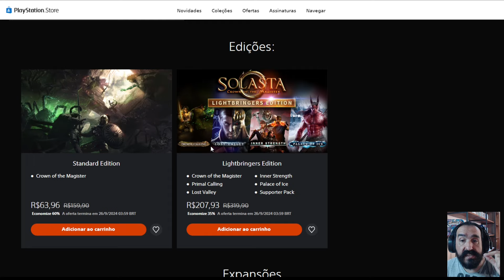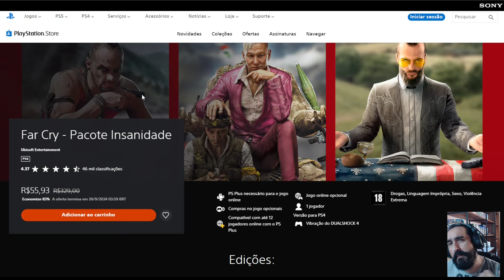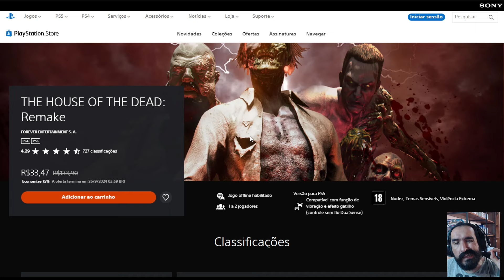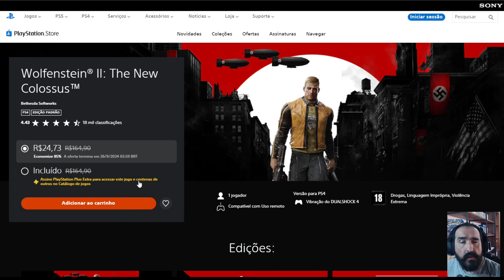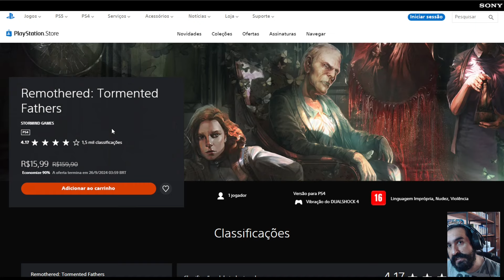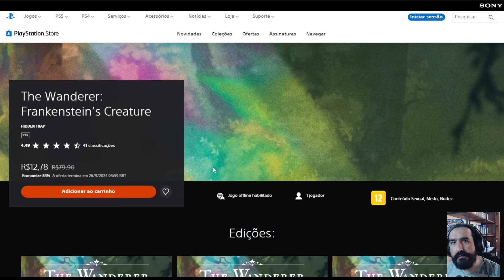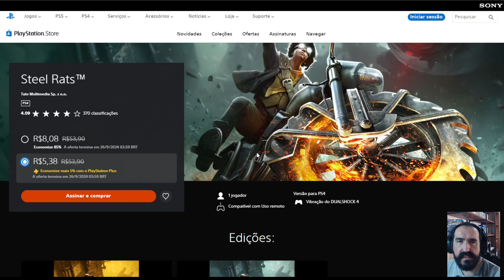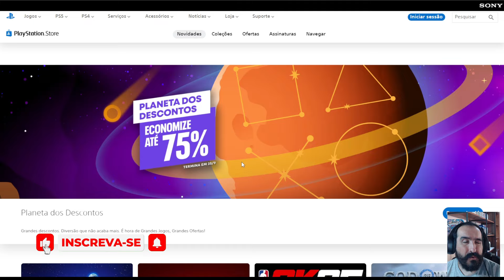SUGESTÕES DA PROMOÇÃO PLANETA DOS DESCONTOS NA PSN! Jogos de PS4 e PS5 em promoção!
Aproximadamente 25 sugestões de jogos em promoção na PSN!
A promoção vai ficar ativa até 25/09/24.